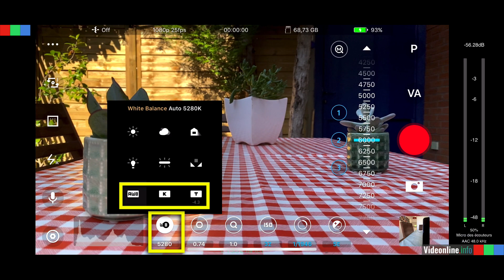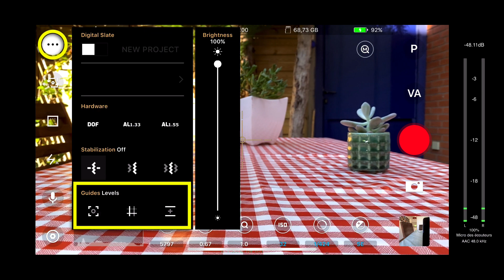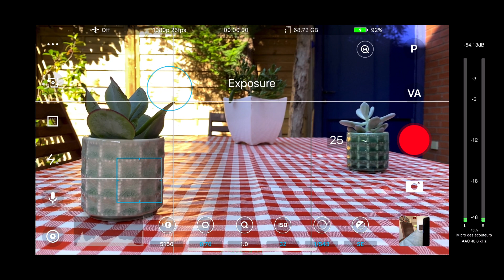BeastCam, la caméra pro de Beastgrip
Revue de détail express de Beastcam, l'appli caméra pro pour iOS,  conçue par Beastgrip, le concepteur des premières cages pour smartphones, concurrente de Filmic Pro.